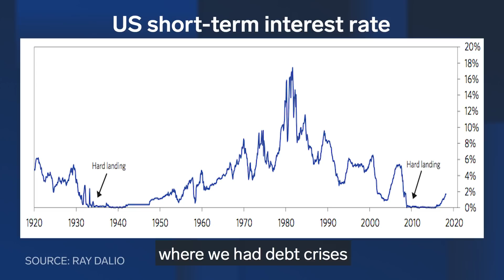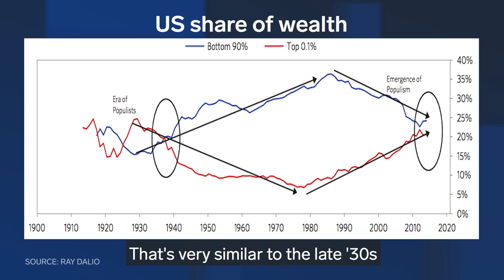Hedge Fund Legend Ray Dalio On The Economy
Ray Dalio is the founder and co-chief investment officer of Bridgewater Associates, the largest hedge fund in the world. Dalio is sharing his template for understanding debt crises, which he says helped him and his fund foresee and navigate the financial crisis.